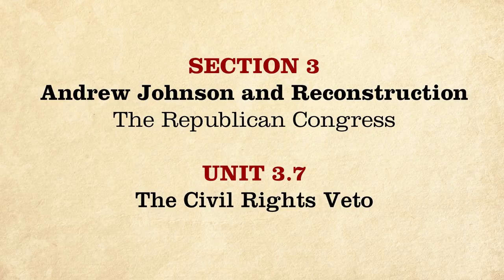MOOC | The Civil Rights Veto | The Civil War and Reconstruction, 1865-1890 | 3.3.7